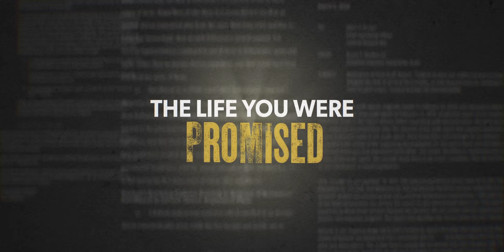Borrowed Future | How Student Loans Are Killing The American Dream | Documentary